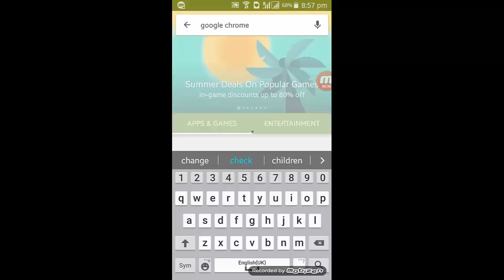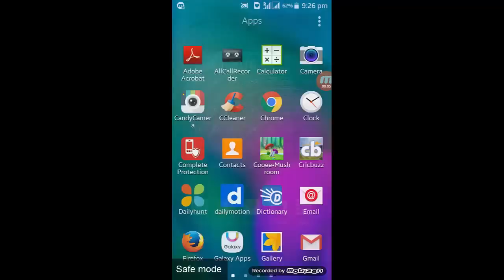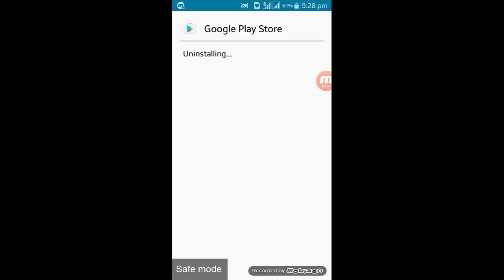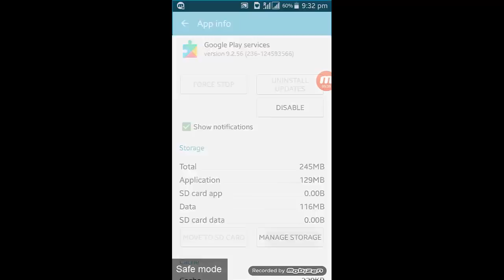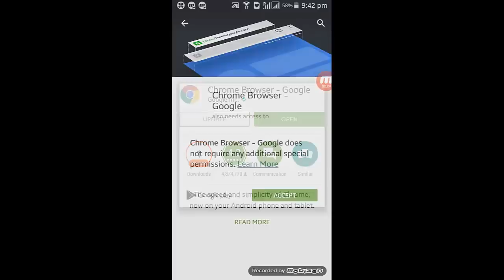Error while retrieving information from server [DF-DLA-15], on Google play store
Error retrieving information from server, google play wont connect to server, and shows " error while retrieving information from server " code - [DF-DLA-15] on android" .

In my case this error shows when i was download Google chrome update from play-store. This error may be show up in other applications

working procedure:

Enter the safe-mode  go to the application manager settings All  tab do the same as the video. Please watch the video for better understanding.

any application can be fixed with Google play store trick.